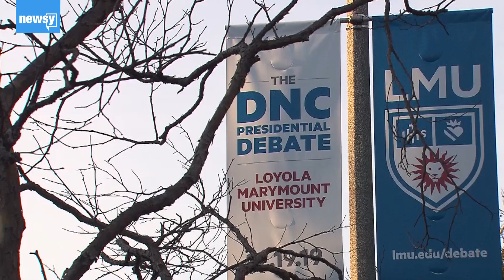Democratic debate to go on as scheduled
Labor talks that were holding up the debate ended with a tentative deal on Tuesday.